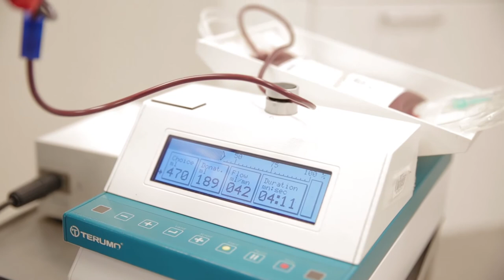Duncan Gives Blood for the First Time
Duncan faces his fear and gives blood for the first time to the Australian Red Cross Blood Service.